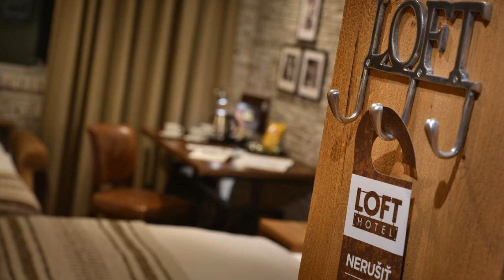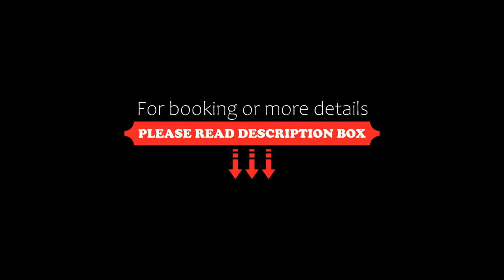LOFT Hotel Bratislava, Bratislava, Slovakia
About Property:
You're eligible for a Genius discount at LOFT Hotel Bratislava! To save at this property, all you have to do is sign in.
LOFT Hotel Bratislava is a newly opened 4-star hotel located in Bratislava city centre, within a walking distance to the historical Old Town and with an attractive view to the garden of the Presidential Palace. Parking is available in a large underground garage and Wifi is free of charge through...
Property Type: Hotel
Address: Stefanikova 4, 811 05 Bratislava, Slovakia
Searching For
1. LOFT Hotel Bratislava - Bratislava - Slovakia
2. LOFT Hotel Bratislava - Bratislava - Slovakia Address
3. LOFT Hotel Bratislava - Bratislava - Slovakia Rooms
4. LOFT Hotel Bratislava - Bratislava - Slovakia Amenities
5. LOFT Hotel Bratislava - Bratislava - Slovakia Offers and Deals
Audio Credit:
Track Title: Subway Dreams
Artist: Dan Henig